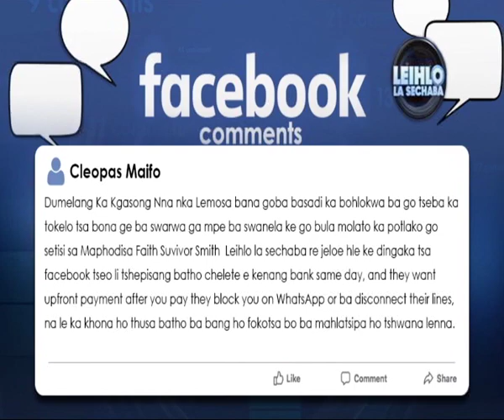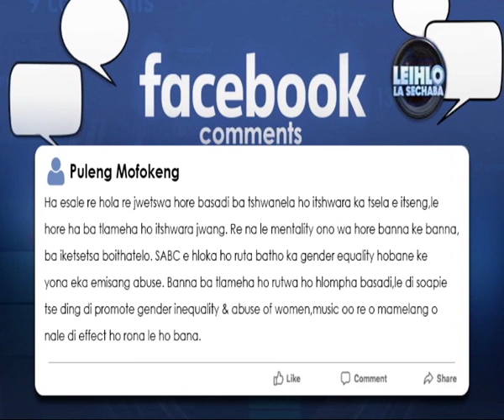Leihlo La Sechaba: 16 Days of Activism, 26 November 2018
The SABC launched 16 Days of Activism. We look at the role of the public Broadcaster in the fight against women and child abuse.
We talk to Mark Grobbelar the Founder of Women INpowered.
This organisation teaches women self-defence skills. We also talked to SABC2 Presenter THIBISO MOKHETHI and Skeem Sam actors MOGAU MOTLHATSWI and NEO RAMITSHANA.